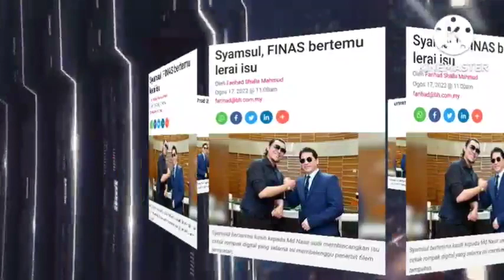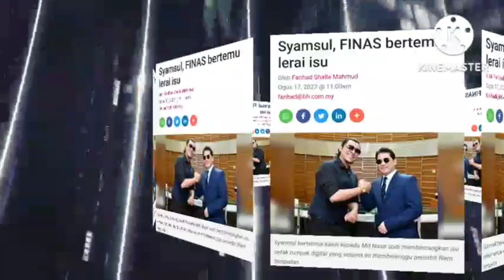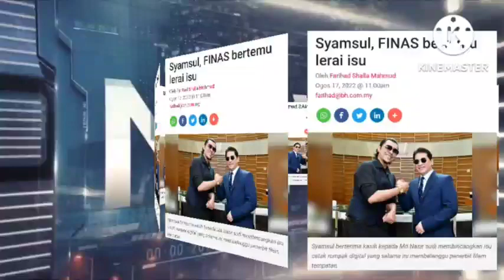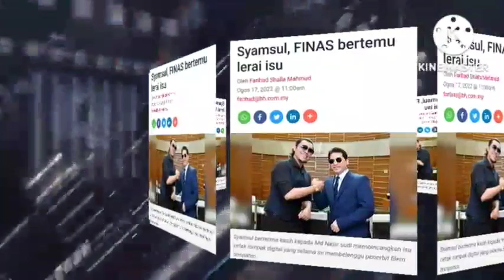SELESAI SUDAH! SYUKUR, ALHAMDULILLAH. AKHIRNYA SYAMSUL YUSOF FAHAM!